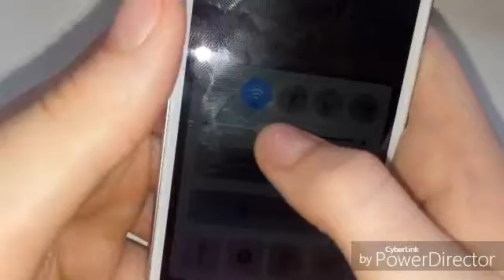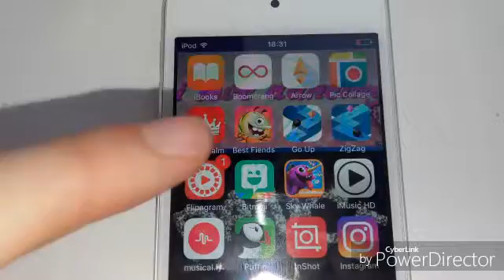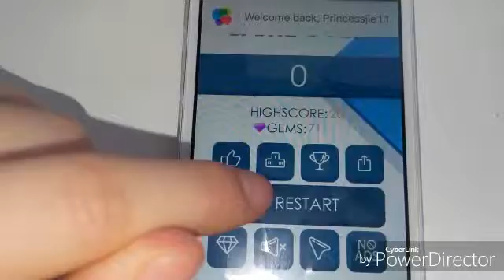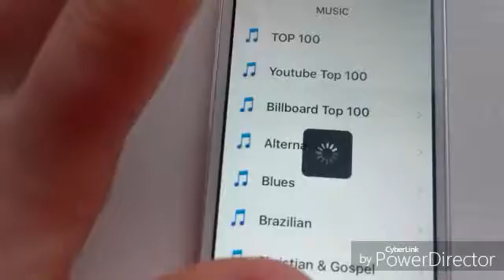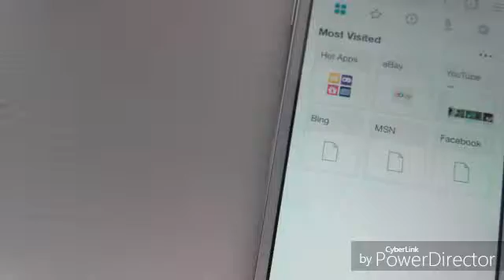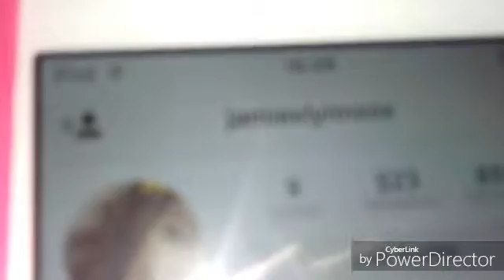WHATS ON MY IPOD 6TH GENORATION 2016 JAMIE LYNN 💋